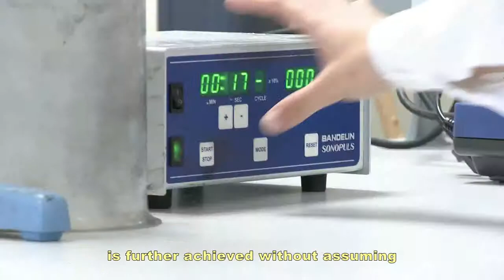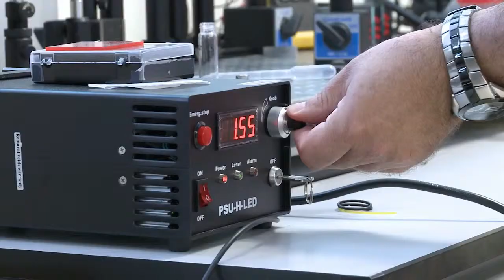Investigación de Nanofluidos en la Universitat Jaume I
Subtitulado en Inglés
Enrique Julià
Producció  Àlex Pérez
Guió  Rosana Sanahuja
Realització  Diego Climent
Subtitulat per  Maria Vall
Locució  Mª Carmen Aparisi
Càmera  Efraim Vidal, Diego Climent